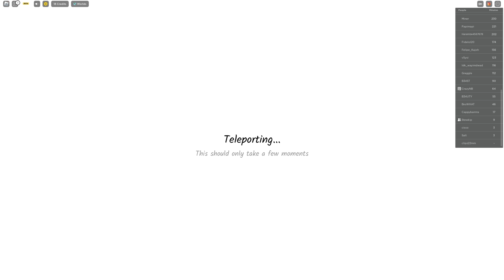ROBLOX NEIGHBORS IS HELL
i hate neighbors